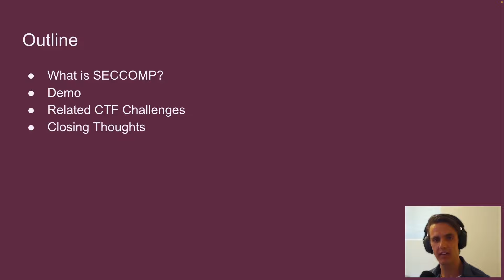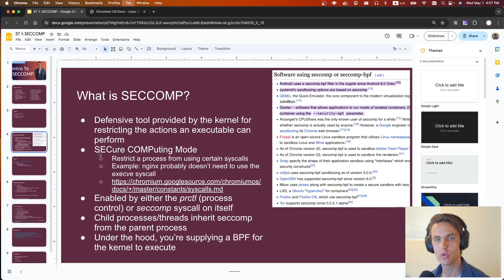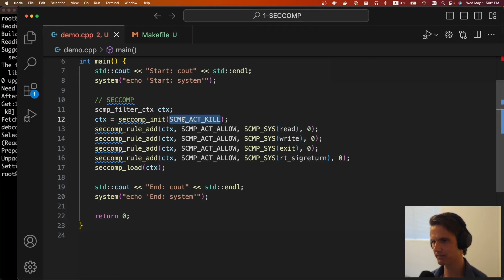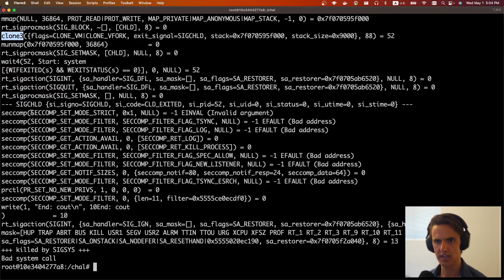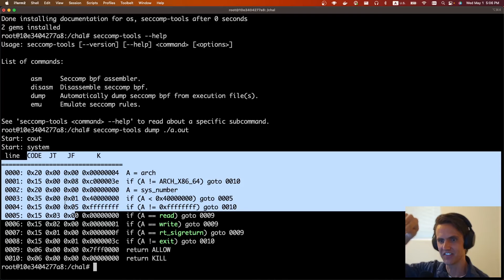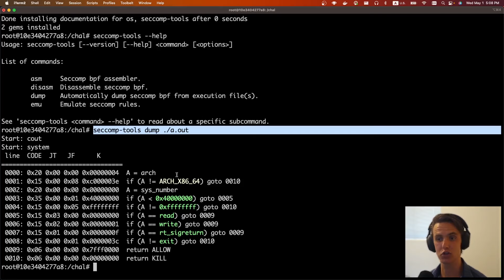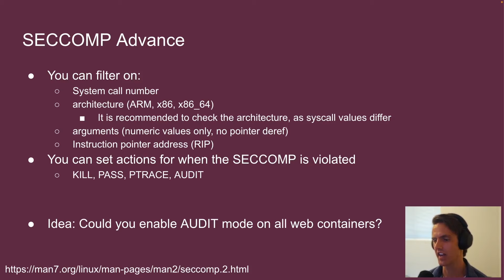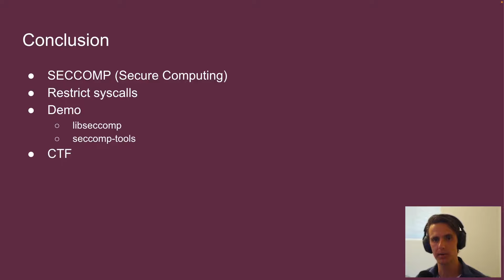Security Topics #1: SECCOMP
00:00 Intro
00:38 Outline
00:50 What is SECCOMP?
04:20 Demo
09:00 seccomp-tools
12:07 SECCOMP Advance
15:05 CTF Challenges
18:20 Resources
18:55 Conclusion